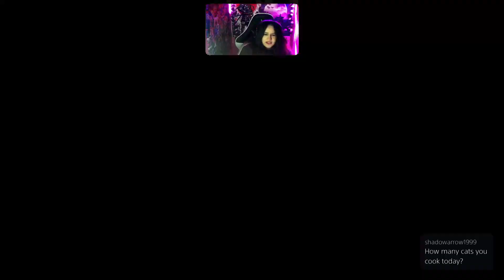Leon and Helena's final battle! Revisiting Resident Evil 6 w/Luna-Looney-Lu Part 3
Really hope you all enjoyed me and Luna revisiting Resident Evil 6! This is not the last of it don't worry! Plenty more in store for you all! Like and follow for more!